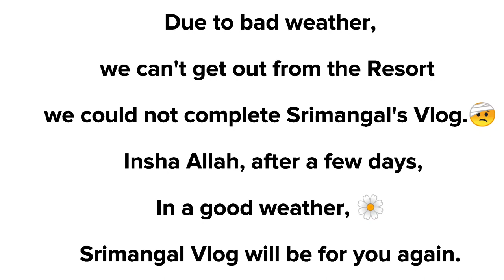A Day In Sreemangal | Sreemangal Vlog| Ruman Ahmed|Vlog#12| Ruman Geo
চায়ের রাজধানী মৌলভীবাজার জেলার শ্রীমঙ্গল (Sreemangal) বাংলাদেশের জনপ্রিয় ভ্রমণ স্থান গুলোর একটি। দৃষ্টিনন্দন চা বাগান, নির্মল প্রাকৃতিক পরিবেশ, লেক, আঁকাবাঁকা সড়ক, বনাঞ্চল, উঁচু নিচু পাহাড় ও হাওর সমৃদ্ধ শহর শ্রীমঙ্গল অপরূপ সৌন্দর্যেরই লীলাভূমি।একদিনেই শ্রীমঙ্গল ঘুরে দেখে ফিরে যাওয়া যায়।

আপনারা চাইলে শ্রীমঙ্গল রিসোর্ট ভাড়া করে থাকতে পারবেন । আমি যে রিসোর্ট এ উঠেছি সেটি হচ্ছে  (GRAND MOBIN RESORT) ওদের সার্ভিস অনেক ভালো ছিল। আপনারা চাইলে ওইখানে উঠতে পারবেন ।ওদের মোবাইল নাম্বার :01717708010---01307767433.

# শ্রীমঙ্গল ট্যুর প্ল্যান | SREEMANGAL TOUR PLAN সারাদিন ঘুরার সিএনজি রিসার্ভ ভাড়া লাগবে ১২০০-১৫০০ টাকা ও জীপ গাড়ি ভাড়া লাগবে ২২০০-২৫০০ টাকা।
প্রথমেই রওনা দিন মাধবপুর লেক (Madhabpur Lake)। যেতে সময় লাগবে প্রায় ১ ঘন্টা। চারপাশে চা বাগান দেখতে দেখতেই মাধবপুর লেকের কাছে চলে যাবেন। কিছুটা হেঁটে চা বাগানে ঢাকা সবুজ পাহাড় ঘেরা অপূর্ব মাধবপুর লেকের দেখা পাবেন। মাধবপুর লেকে ঘন্টাখানেক সময় কাটিয়ে চলে যান লাউয়্যাছড়া জাতীয় উদ্যান (Lawachara National Park) ঘুরে দেখতে। লাউয়াছড়া উদ্যান একটি সংরক্ষিত বনাঞ্চল। ২৫০ হেক্টর আয়তনের এই উদ্যানে প্রায় ৪৬০ প্রজাতির দুর্লভ উদ্ভিদ ও প্রাণী রয়েছে। ছাত্র ও বাচ্চাদের জন্যে প্রবেশ টিকেট মূল্য ২০ টাকা, প্রাপ্ত বয়স্ক দর্শনার্থীদের প্রবেশ মূল্য ৫০ টাকা। আধা ঘন্টা, এক ঘন্টা ও তিন ঘন্টার ৩টি ভিন্ন ভিন্ন ট্রেইল রয়েছে। পছন্দমত কোন ট্রেইলে ঘুরে দুপুরের মধ্যে ফিরে আসুন শ্রীমঙ্গল শহরে। লাউয়াছড়া থেকে আসার পথেই পড়বে বধ্যভূমি-৭১, চা বাগান, টি রিসোর্ট (Tea Resort and Museum), লেবু রাবার ও আনারস বাগান। দুপুরে খেয়ে চলে যান শহরের কাছেই সীতেশ বাবুর চিড়িয়াখানা (Shitesh Babu's Zoo) দেখতে। হাতে সময় থাকলে বা অন্য কোন স্থানে যাওয়ার ইচ্ছে না থাকলে পড়ন্ত বিকেল হাইল হাওরে কাটাতে পারেন। বর্ষায় পানি ভর্তি হাওর বা শীতে অতিথি পাখির দেখা মিলবে এইখানে। চিড়িয়াখানা বা হাওরে যাবার পরিকল্পনা না থাকলে বাংলাদেশ চা গবেষনা ইনস্টিটিউট (Bangladesh Tea Research Institute - BTRI) ঘুরে দেখুন। বিকেলে হাতে সময় থাকলে লালটিলা পাহাড়েও যেতে পারেন। সাত রঙের চা খেতে চাইলে চলে যান আদী নীলকন্ঠ টি কেবিনে (Adi Nilkantha Tea Cabin)। তার কাছেই মনিপুরী পল্লী থেকে মনীপুরী শাড়ী, শাল সহ অনেক কিছুই কিনতে পারবেন। চা পাতা কিনতে শহরের স্টেশন রোড থেকে কেনাটাই ভালো হবে। এইসবকিছু করতে হবে আপনার হাতের সময় অনুযায়ী। আপনি চাইলে যেকোন দর্শনীয় স্থান যুক্ত কিংবা বাদ দিয়ে ভ্রমণ পরিকল্পনা সাজিয়ে নিবেন।

শ্রীমঙ্গল নিয়ে আমাদের এই ভিডিও যদি ভালো লেগে থাকে তাহলে বন্ধুদের সাথে ভিডিওটি শেয়ার করুন, লাইক দিন এবং আমাদের চ্যানেল সাবস্ক্রাইব করে আরও নতুন নতুন জায়গার তথ্যমূলক ভিডিও বানাতে উৎসাহিত করুন।